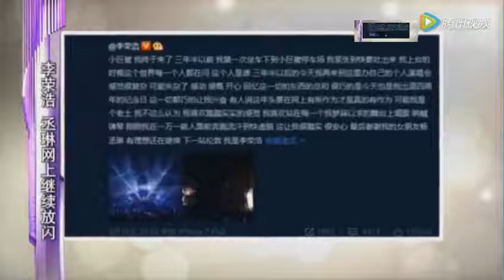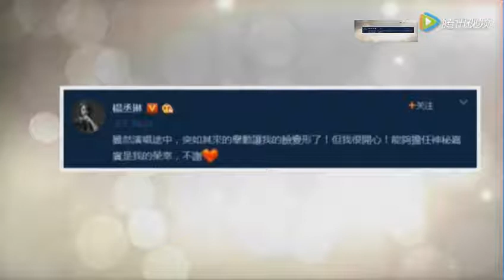李荣浩 杨丞琳网上继续放闪